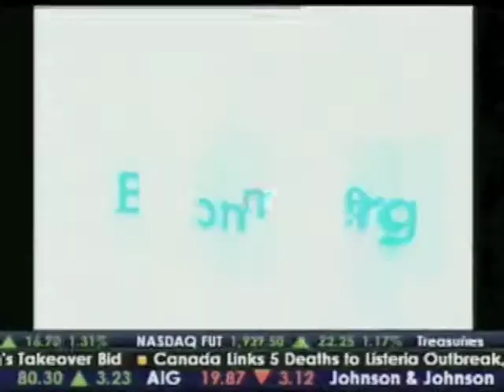Sarah Kelly Reports Breaking News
Breaking news on Bloomberg TV. Anchor: Sarah Kelly.